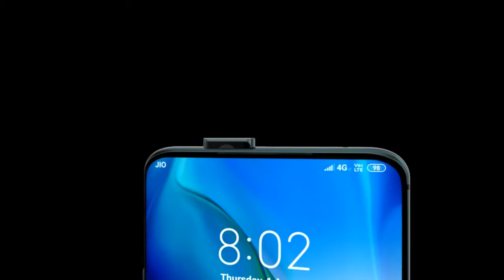Nokia 8.2 Sirocco Trailer Concept Design Official i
Nokia 8.2 detailed specifications
Build OS Android Q
Dimensions N/A
Weight 185 g
SIM Hybrid Dual SIM, Dual Standby, (Nano-SIM)
Colors Various
3G Band HSDPA 850 / 900 / 1900 / 2100
4G Band LTE
Processor CPU Octa Core
Camera Main Triple Camera: 48 MP + 16 MP + 8 MP, LED Flash
Features Zeiss optics, Phase detection, Geo-tagging, touch focus, Panorama, HDR, Video (2160p@30fps, 1080p@30fps (gyro-EIS)
Front 32 MP (Motorized pop-up)
Connectivity WLAN Wi-Fi 802.11 a/b/g/n/ac, dual-band, Wi-Fi Direct, hotspot
GPS Yes + A-GPS support, & GLONASS, BDS
NFC Yes
Data GPRS, Edge, 3G (HSPA 42.2/5.76 Mbps), 4G LTE-A
Features Sensors Accelerometer, Compass, Fingerprint (rear mounted), Gyro, Proximity
Audio 3.5mm Audio Jack, MP4/H.264 player, MP3/WAV/eAAC+/FLAC player, Speaker Phone
Browser HTML5
Torch Yes
Extra Front/back glass + aluminum frame, Active noise cancellation with dedicated mic, Document viewer/editor, Photo/video editor
Battery Capacity (Li-ion Non removable), 4000 mAh
Price Price in Rs: Coming Soon    Expected Price of Nokia 8.2 in Pakistan is Rs. 85,000.
        Expected Price of Nokia in USD is $633.